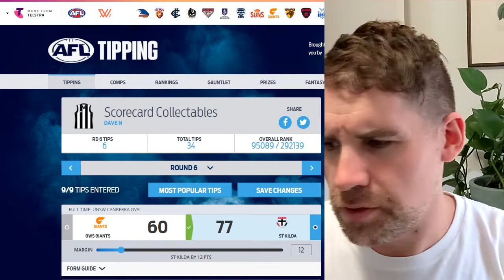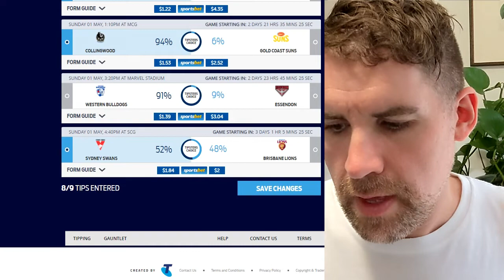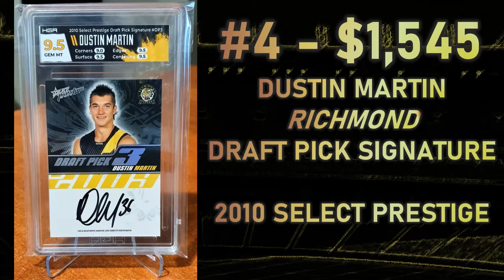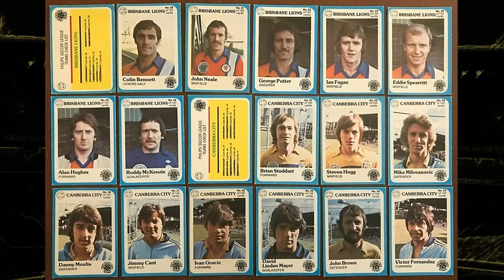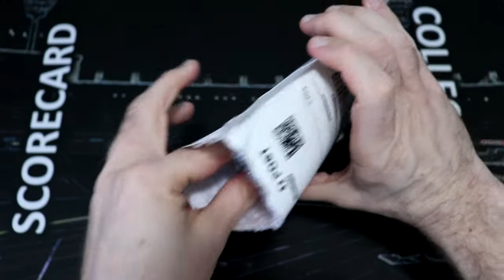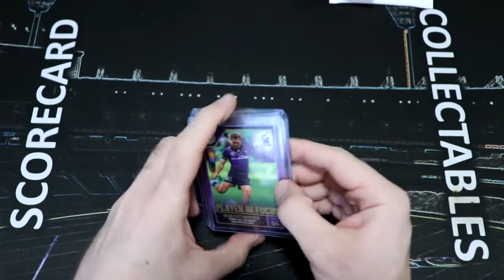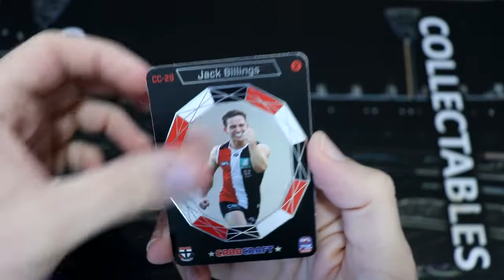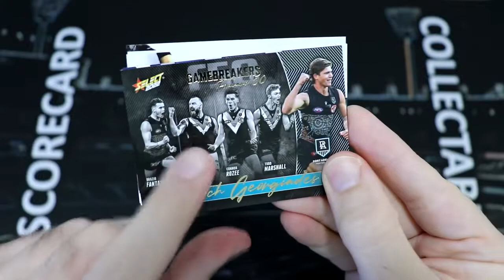ScoreCentre #7 eBay Highest Selling Sports Cards! Papenhuyzen in Focus! AFL Round 7 Tips!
Hey everyone, welcome back to another ScoreCentre! Let's see how I did with last week's AFL tipping, and have a go at tipping for Round 7!

We countdown the highest selling trading cards on eBay Australia - both Aussie and international sports (mainly NBA but this week there's some soccer), as well as an awesome trip down Aussie soccer memory lane with Scanlens Phillips Soccer League cards.

We open the latest Select AFL Hilites and NAB Rising Star cards and have three weeks of the NRL Player in Focus cards to open!

We take a look at the biggest hits of the week on the channel and hope to add to that list by cracking open some TeamCoach, Footy Stars and NRL Traders!

0:00 Intro
0:34 Round 7 AFL Tips
5:24 eBay Top 10 OZ
12:23 eBay Top 10 World
15:24 AFL Hilite & NAB Rising Star
17:23 NRL Player in Focus
20:18 Hits of the Week
22:53 Crack Some Packs!

If you would like to trade with me, please have a look at my spreadsheet!